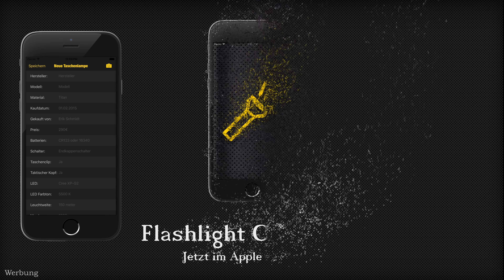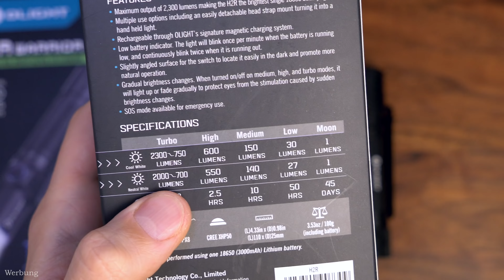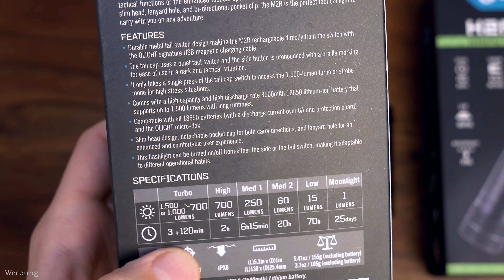Olight H2R Nova & M2R Warrior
Vorstellung der Olight H2R Nova und M2R Warrior.

Die hier gezeigten Lampen wurden mir von Olight zur Verfügung gestellt und gehen nach dem Test zurück an Olight. Zusätzlich wurde mir eine weitere Lampe geschickt, welche ich behalten durfte und in einem eigenen Video vorgestellt werden wird.